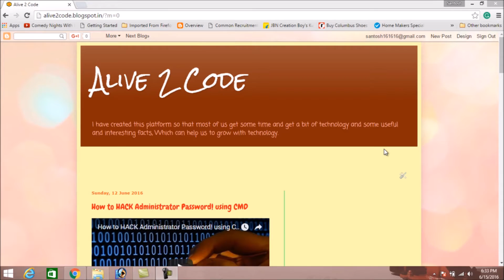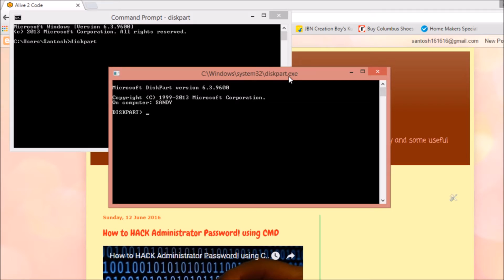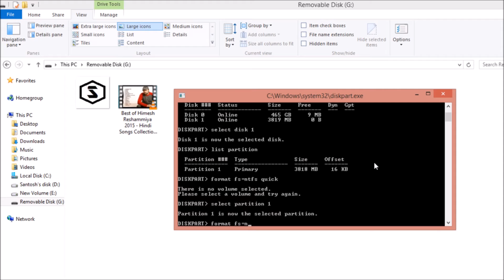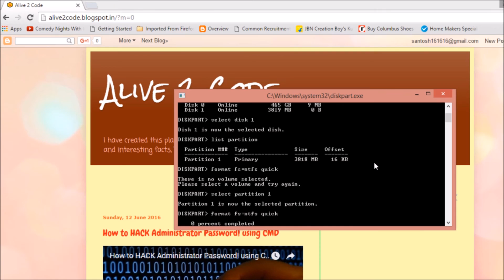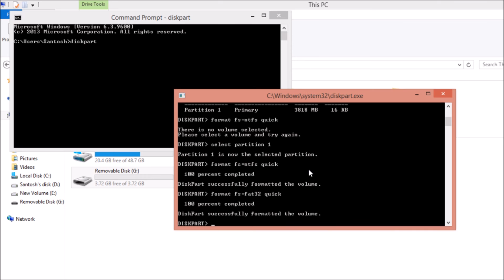How to Format disk using CMD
In this tutorial, we can learn that how we can Format a Disk using a command prompt. And also with is method we can change disk format as well like NTFS or FAT32, Try this and have Fun using Comand Prompt.